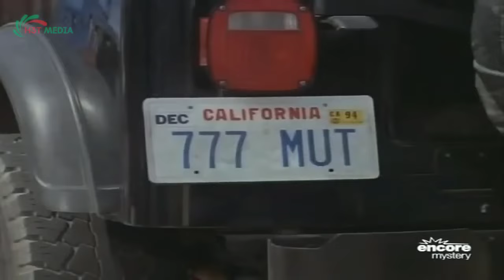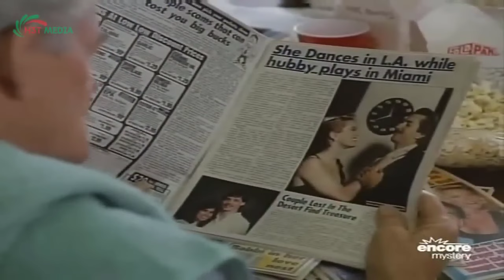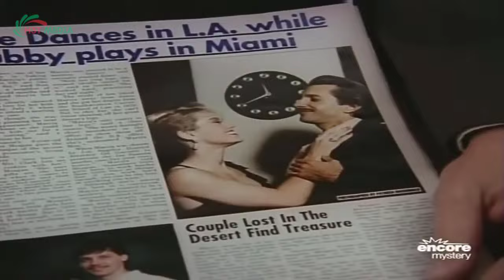Perry Mason Full Episodes 2024 -The Jealous Jokester - Best Crime HD Movies mp4